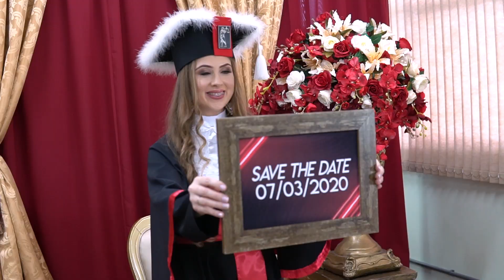Sessão de fotos Direito - Unisc Sobradinho 19/2